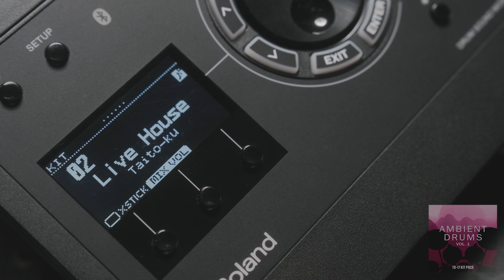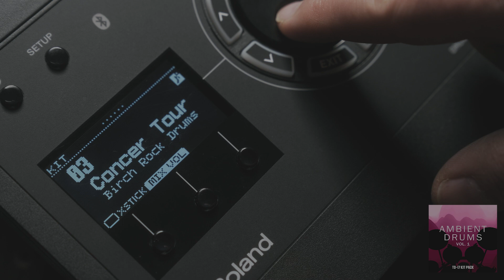Roland TD-17 V-Drums Kit Pack | Ambient Drums Vol. 1 (Feat. Darby Todd)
Transport your drumming to world-class spaces with Ambient Drums Vol. 1, a premium collection of kits and custom layered samples for your TD-17 V-Drums sound module. Inspired by top studios and live venues, this pack leverages the module’s rich processing tools to capture the tonal characteristics of five unique drumming environments.

In this video, you’ll hear each of the five ambient kits performed by Darby Todd:
00:00 Rec Studio (Shinjuku-ku)
00:29 Live House (Taito-ku)
00:53 Concert Tour (Birch Rock Drums)
01:19 Home Studio (Tight 80s Birch)
01:57 Arena Tour (Gigantic Drums)

 Rec Studio (Shinjuku-ku)
This kit takes inspiration from a long-established studio space in Tokyo’s Shinjuku ward, where wood walls, carpeted floors, and low ceilings come together to deliver a warm and punchy character.

Live House (Taito-ku)
The kit features a maple drum set colored with the tone of a live venue and opera hall established in the 1960s within Tokyo’s Taito ward. It features a characteristic high ceiling, creating a distinctively open and spacious presence.

Concert Tour (Birch Rock Drums)
Imagine classic birch drums, an alternative rock band, and a concert venue with a crowd of several thousand people—that’s exactly the spirit this kit is designed to capture.

Home Studio (Tight 80s Birch)
The drums on some of the greatest albums have been recorded in the most modest studio environments. This kit captures the sound of a German ’80s birch drum set within a tight and confined home space.

Arena Tour (Gigantic Drums)
Nearly every drummer dreams of performing in a massive concert arena with its huge, reverberating sound. This kit captures that iconic voice, providing a thunderous platform for jamming with your favorite rock tracks.